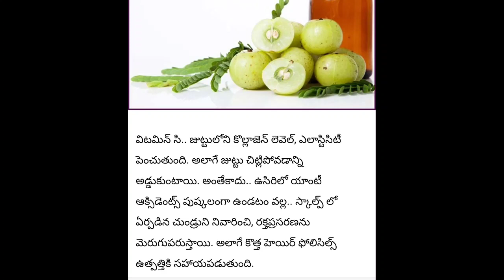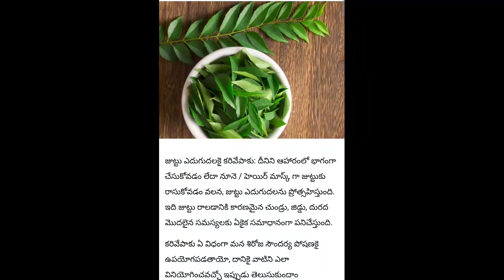ఉసిరికాయ కరివేపాకు తో ప్యాక్ వేసుకుంటే జుట్టు నల్లగా ఒత్తుగా పొడుగ్గా పెరుగుతుంది